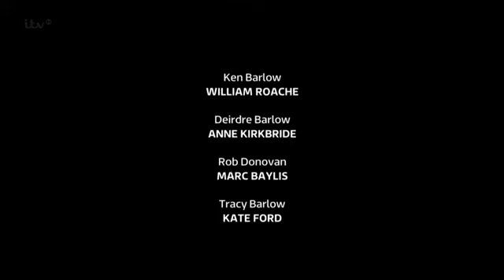CoronationStreet_2014-10-08_HDTV.x264-SS